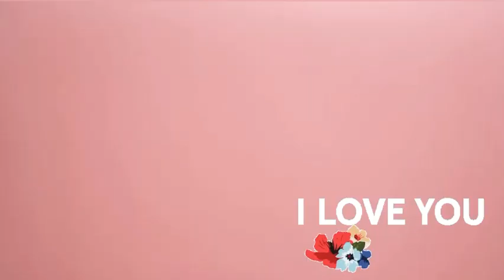Happy mothers day to all mothers in the world❤️🌺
Happy Mothers Day To All Moms Around The World❤️